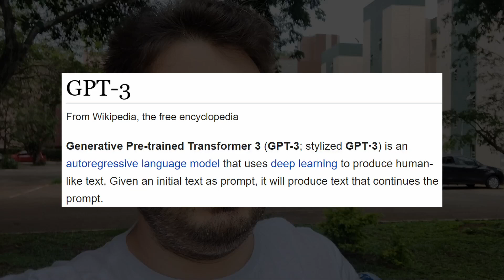Watch this if you are afraid of ChatGPT